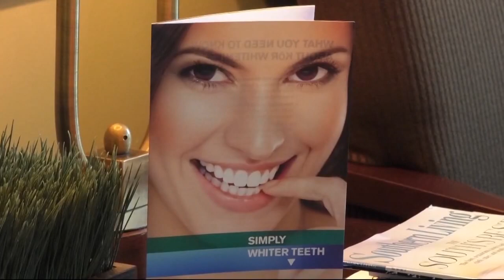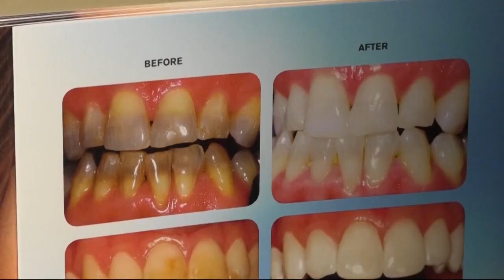Local Dentists on The Front Line of Medical Emergencies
Visiting the dentist is an experience that many don’t look forward to but could be your first line of defense in preventing medical emergencies. Simone Jameson gives insight into how dentists diagnoses chronic medical conditions. And why you shouldn’t miss your next appointment.